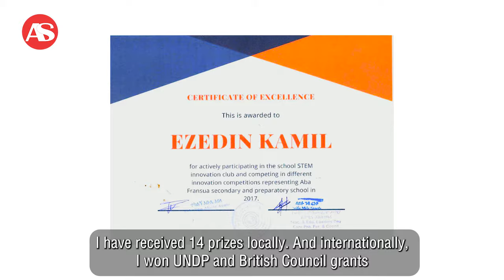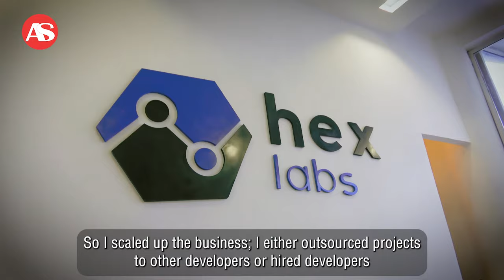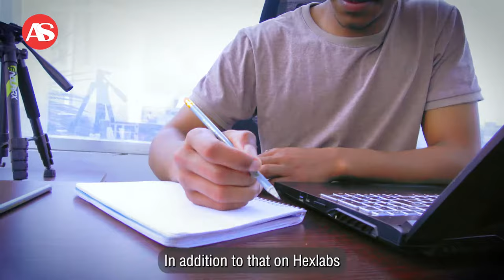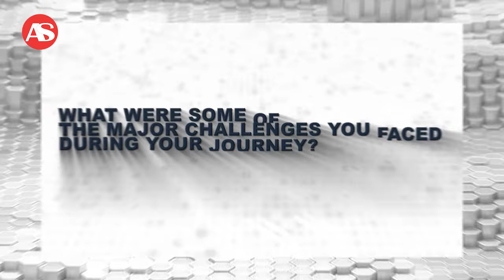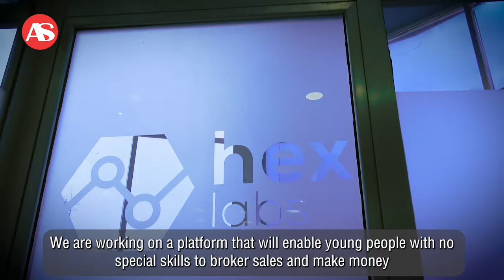Meet Ezedin Kamil:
Ezedin is a young innovator who is making a significant impact on digitalization in Ethiopia. Despite his young age, he has already achieved remarkable accomplishments. He aspires to become a billionaire.